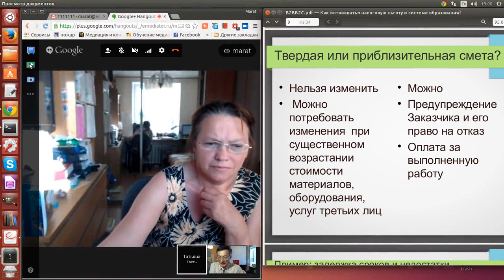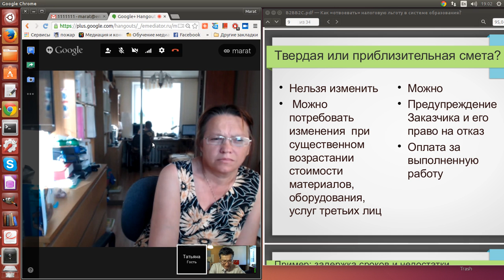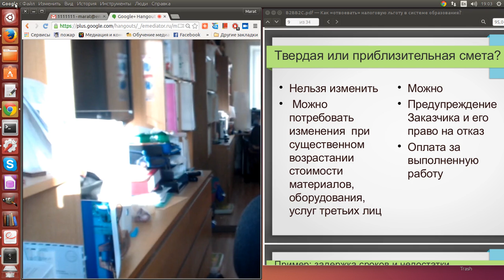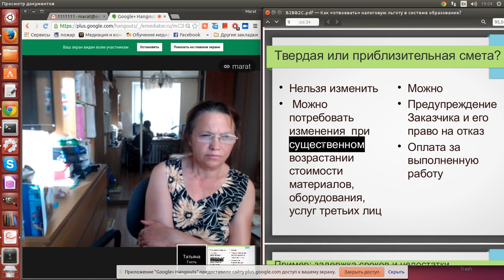Медиация в потребительской сфере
Медиация в потребительской сфере Медиация, АРС - что это такое и где это применимо?сфере. Образовательная лицензия 8210 от 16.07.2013. Кейсы из практики.   Марат Авдыев (С) Сибирский Центр конфликтологии 2015